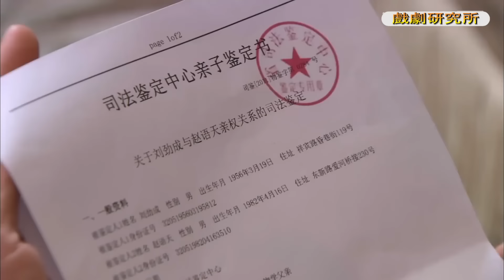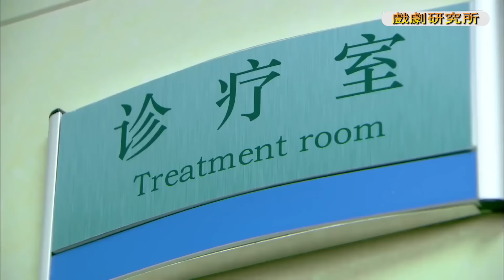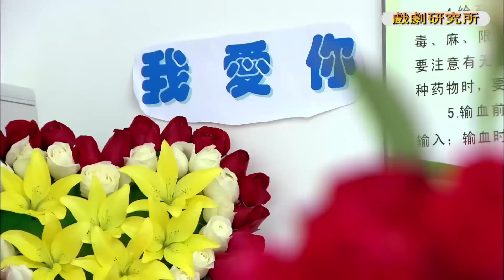Movie！原來初戀當初瞞著自己生了個兒子，20年後董事長才知道！